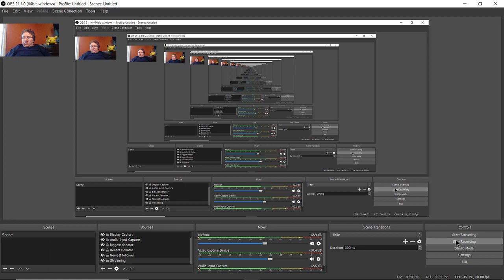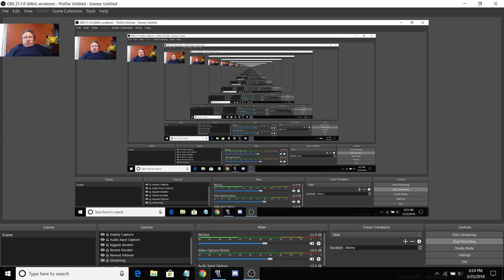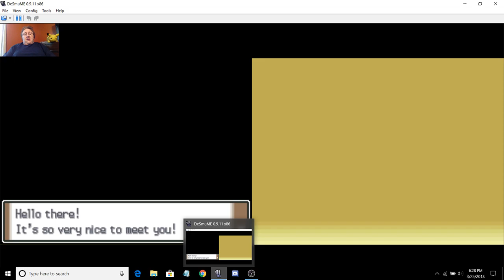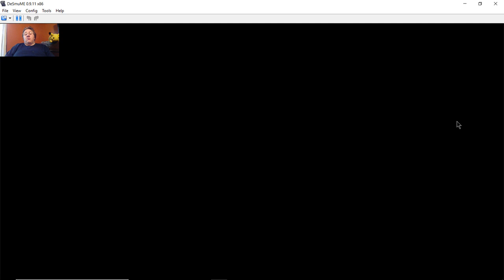Pokemon Platinum Nuzlocke Randomizer Part 1 - Pick my starter!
SKIP TO 6:10 IF YOU WANT TO GET TO THE ACTUAL VIDEO

Vote for what pokemon I use!
This is the best randomized selection I've ever had. There are no bad pokemon here. Seriously, pick whoever you want, I'm good with whatever :D (I CAN'T BELIEVE I DIDN'T REALIZE MANAPHY WAS A LEGENDARY, SO SORRY IF THAT WAS ANNOYING)

Thanks for checking me out, I hope you enjoy what I'm doing!